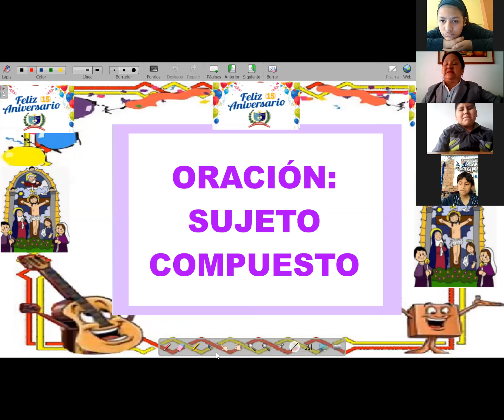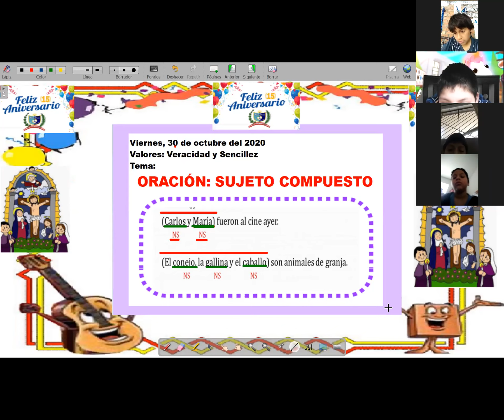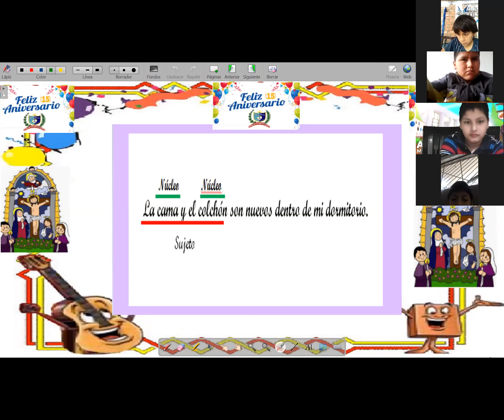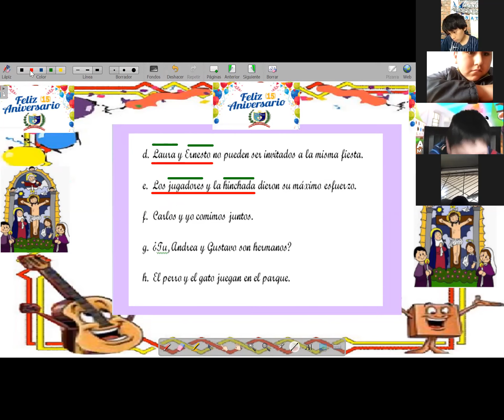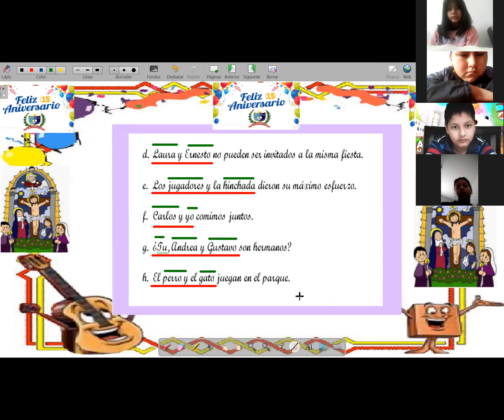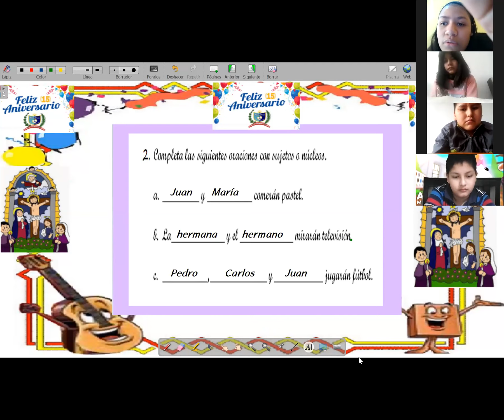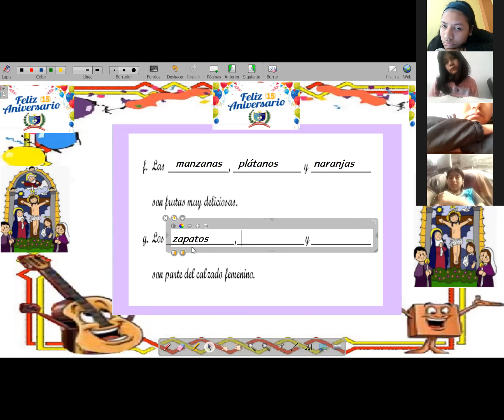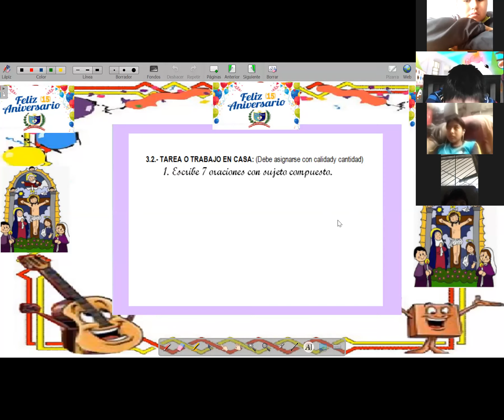5° PRIM. - GRAMÁTICA - VIDEO N° 04 - ORACIÓN: SUJETO COMPUESTO